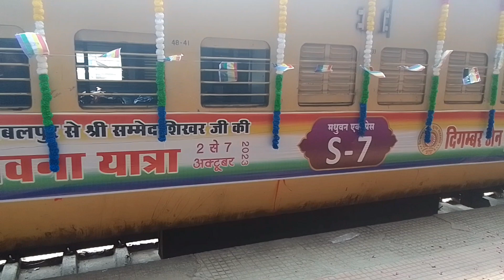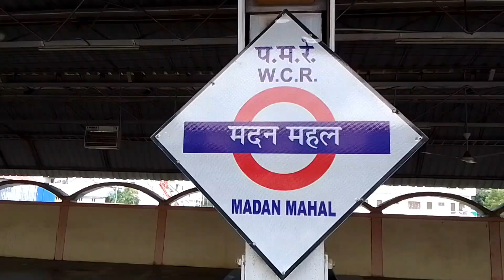धर्म प्रभावना यात्रा श्री सम्मेद शिखरजी 🙏🙏